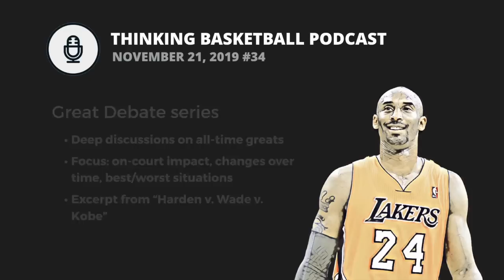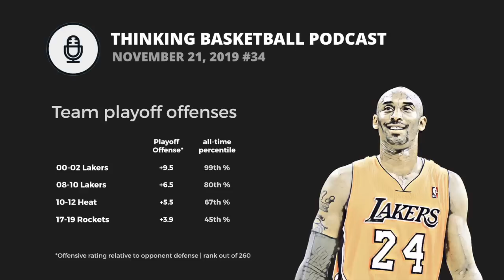Why Kobe improved in the playoffs | Enhanced podcast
Kobe Bryant's numbers improved in the playoffs, while James Harden's declined. Why? In this podcast episode (#34: Harden vs. Wade vs. Kobe), I discuss the major differences in their off-ball games, and how Kobe's activity and diverse skill set served him so well against postseason defenses. Dwyane Wade is also compared to Harden and Kobe in this deep look at their best years, how each player evolved and their strengths & weakness.